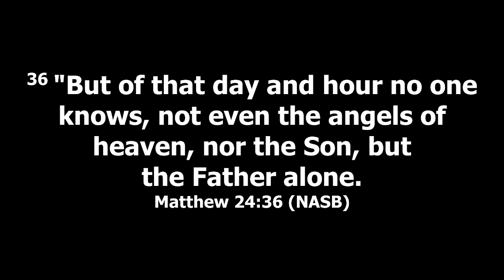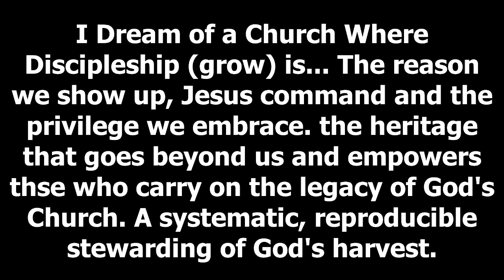1/9/22 I Dream of a Church Where Discipleship Is... Part 1